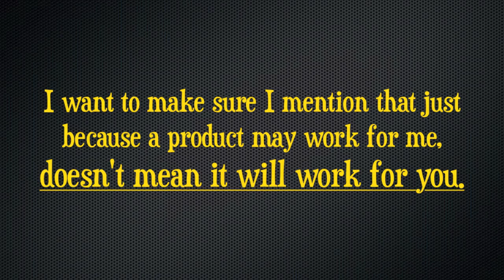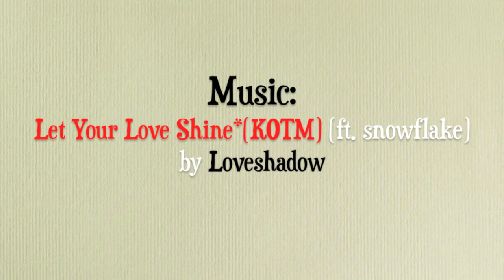♡ ALL of My Natural Hair Products | Staples and Dislikes ♡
Watch in HD, it looks better!

An entire video dedicated to each and every one of the products I own currently. In this video you will see which products I love, hate, and use on occasion.

(A detailed list of all the products will be posted later on today)

ALL products shown in this video were purchased by me with my OWN money.

Twitter -- @LoveyLocks_ (NEW page! Go Follow)

Song: Let Your Love Shine*(KOTM) (ft. snowflake)

LoveyLocks LoveyLocks LoveyLocks LoveyLocks LoveyLocks LoveyLocks LoveyLocks LoveyLocks LoveyLocks LoveyLocks LoveyLocks LoveyLocks LoveyLocks LoveyLocks LoveyLocks LoveyLocks LoveyLocks LoveyLocks LoveyLocks LoveyLocks LoveyLocks LoveyLocks LoveyLocks LoveyLocks